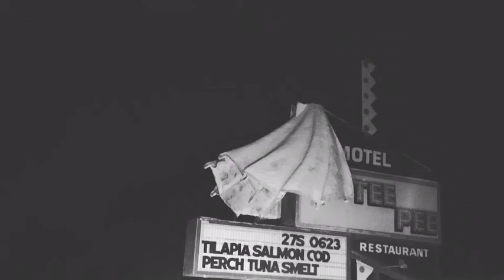Tee Pee Motel & Restaurant owner goes mental (Roscommon, Michigan)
Stayed at this place. No towels no toilet paper no hot water no tv no wifi restaurant seemed closed. Owner drinking beer alone in vacant restaurant lobby. Posted a review and he goes apeshit.